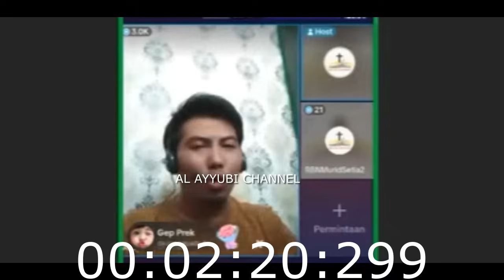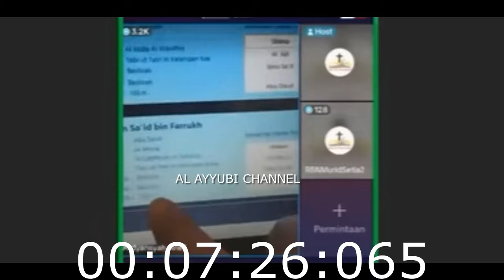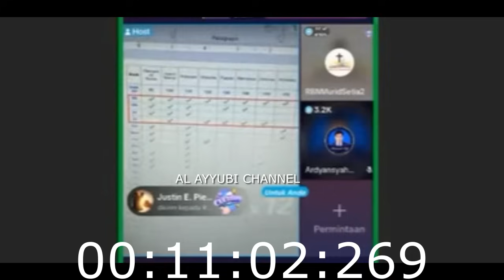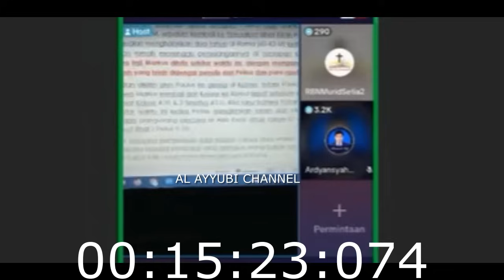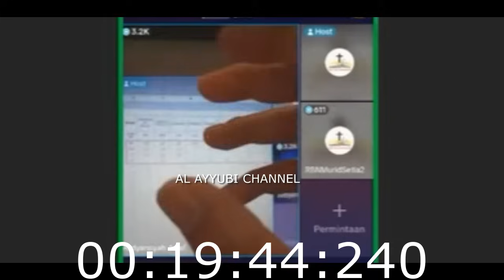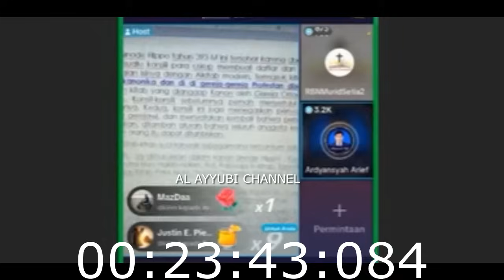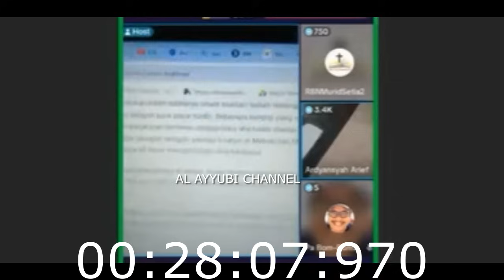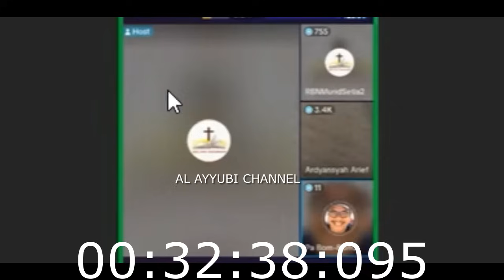BISA BANJIR MUALLAF KALO BEGINI CARA DISKUSINYA !!